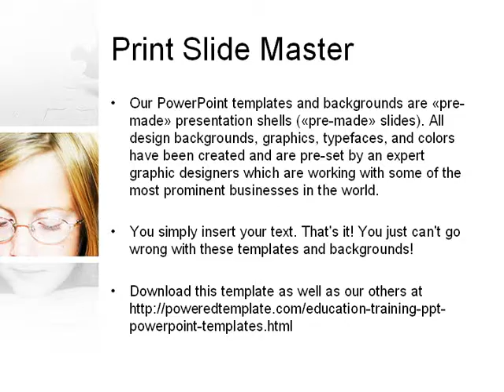Vision Problems Of Pupils PowerPoint Template by PoweredTemplate.com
Vision Problems Of Pupils PowerPoint Template for presentations.